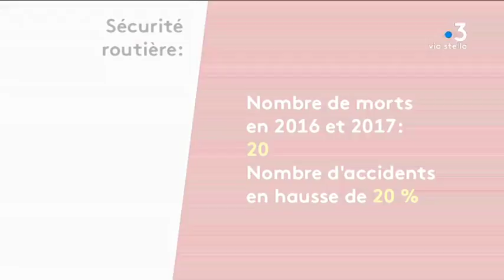Sécurité routière : la mortalité baisse légèrement sur les routes de Haute-Corse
Reportage de Grégoire Alcalay, Marion Fiamma et Mattea Luccioni. Interviennent dans ce reportage : Gendarme Reynaud, Brigade motorisée de Bastia, Caroline Tharot, procureure de la République de Bastia, Françoise Lippini, association "Adrien Lippini, un vélo, une vie", et Anne Ngongang, élève de l'Institut régional d'administration.